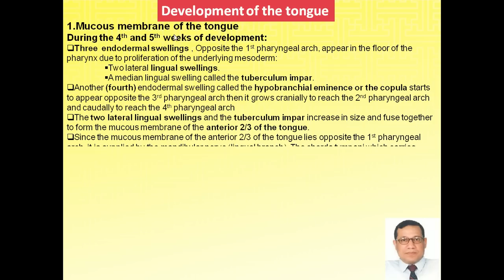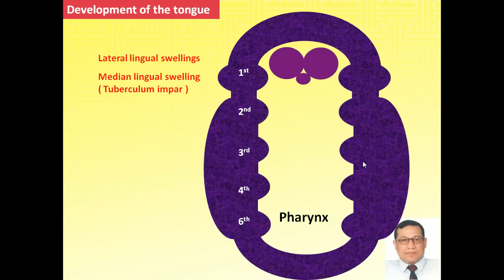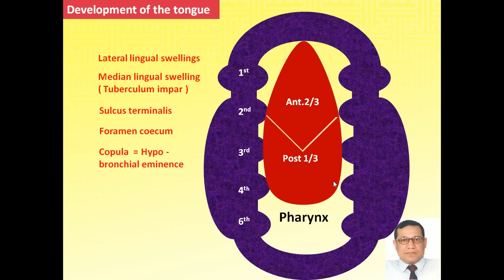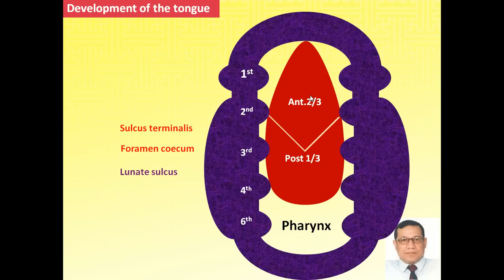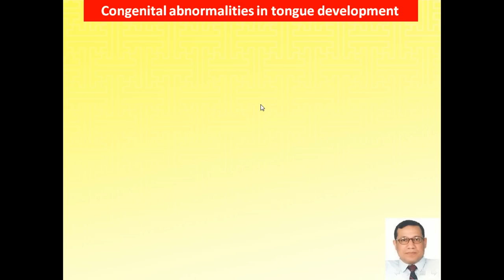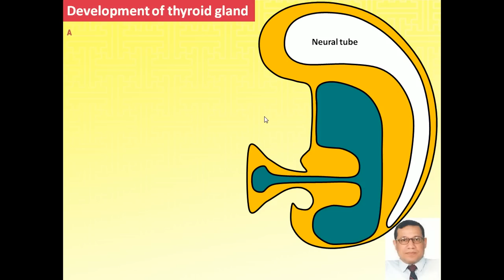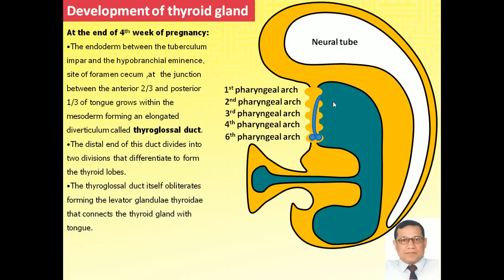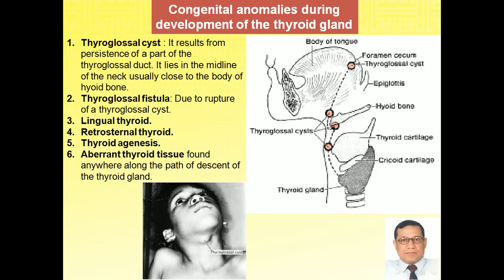3.Magdy Said , special embryology, development of tongue and thyroid gland